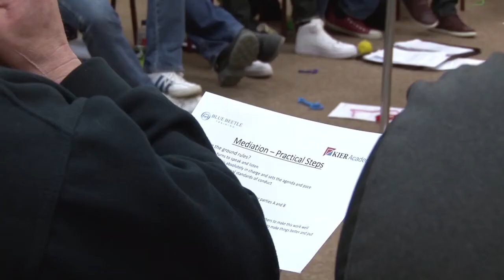Blue Beetle - Live Case Study - Face to Face sessions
Our Face to Face Management Skills training is NOT the Usual thousands of slides as delegates try and stay awake!

Instead, we use Live Action Case Study ... professional and experienced actor / facilitators who bring sessions to life.  Delegates have the opportunity to learn practical tools and tips and then practice them in a safe and supported environment.

NO MORE BORING POWERPOINT!

Let me know if you want to know how we can help your organisation.